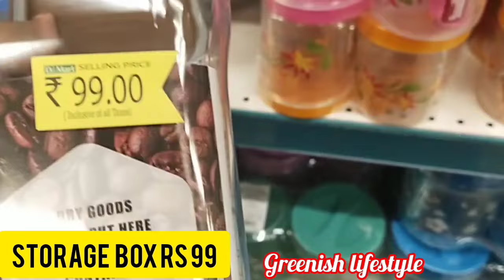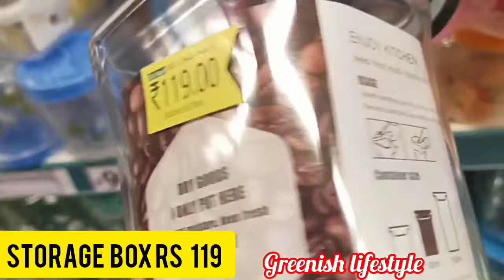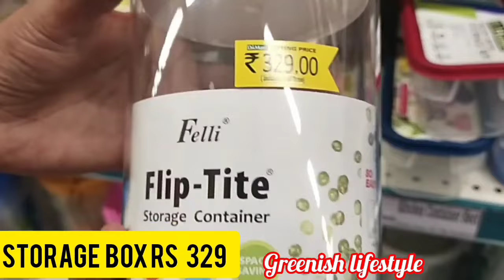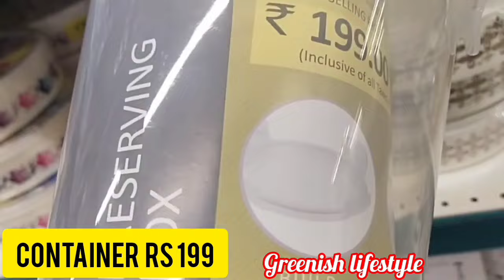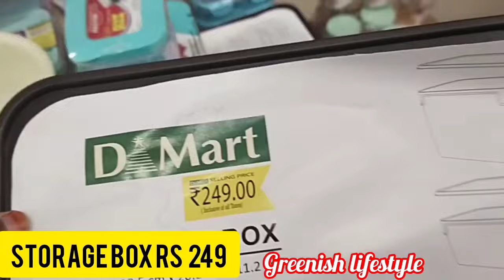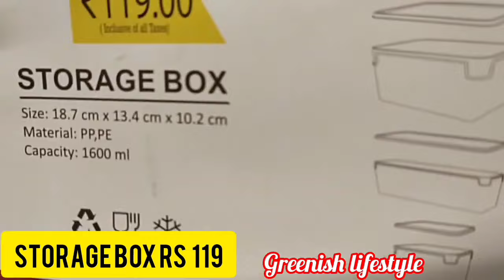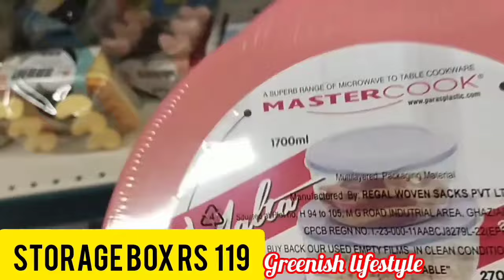DMart Shopping Mall in Madurai|Dmart Storage Containers|Dmart Shopping Haul|Dmart Kitchen Organisers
dmart shopping haul in coimbatore |dmart shopping vlog|shopping vlog in tamil latest

best d'mart in coimbatore|d'mart branches in tamilnadu|dmart latest offersdmart latest videocoimbatore shopping vlog in tamild'mart madurai shopping haul in tamil|glass containers for kitchen in coimbatore|dmart glass items container shop in coimbatore
ceramic jars in coimbatore|dmart storage
dmart ramzan collection in coimbatore|ramzan collection in coimbatore|shopping haul in tamil| latestglass containers for kitchen in coimbatore|kitchen organizer shop in coimbatore|clearance sale in coimbatore|
dmart latest offers in coimbatore|dmart poonamallee offers today|dindigul dmart latest video|dmart latest offers hyderabad
dmart latest summer offer 2024|